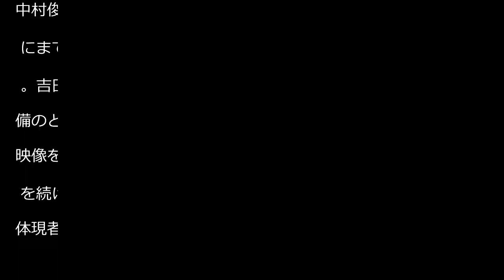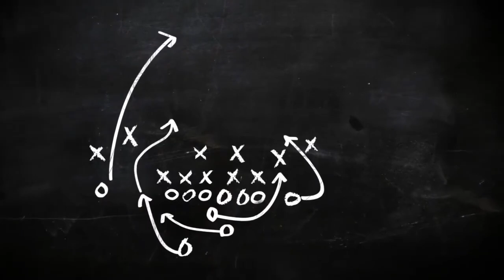【神戸】初瀬亮「完璧だったと思います」先制FK弾で湘南に勝利で首位ガッチリ - Ｊ１ : 日刊スポーツ